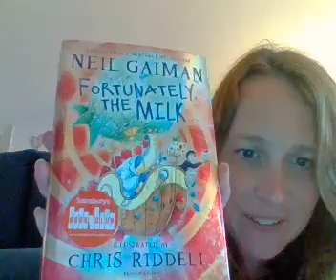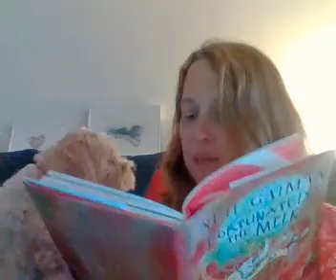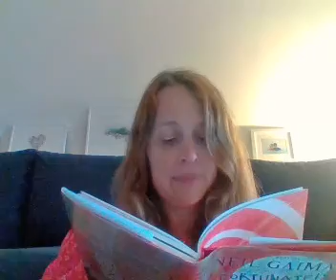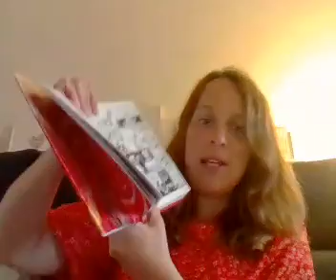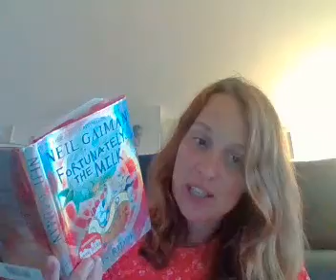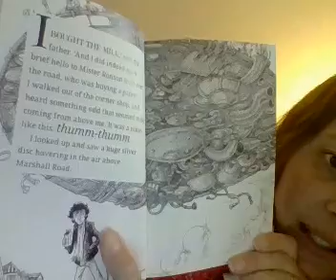Fortunately the milk Part 1